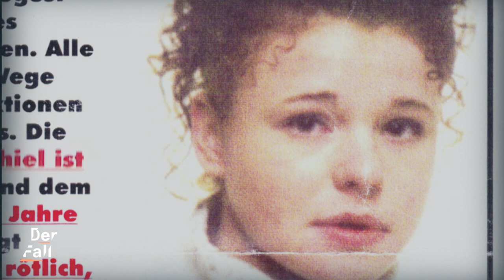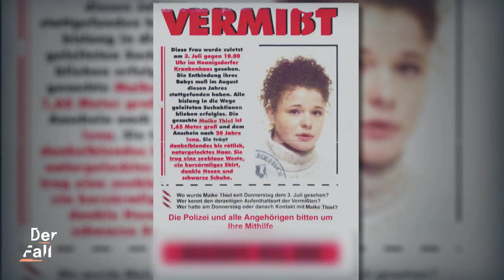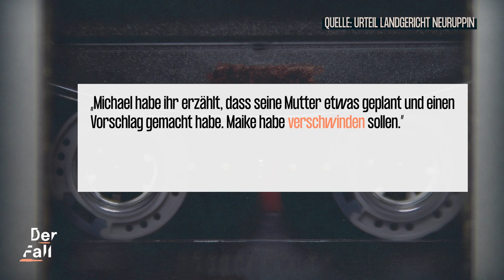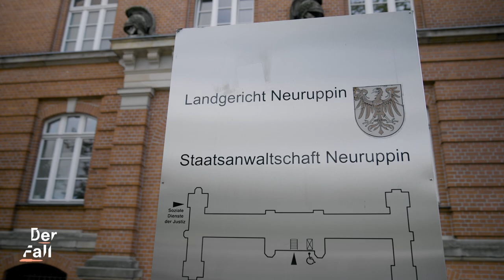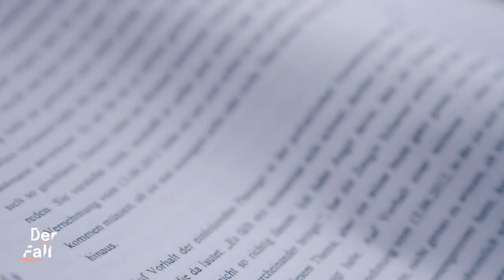Mordprozess ohne Leiche: Wie funktioniert ein Indizienprozess? | Der Fall Maike Thiel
Im Sommer 1997 verschwindet die 17-jährige Maike Thiel. Sie ist im 8. Monat schwanger. Die Ermittlungen der Polizei ziehen sich über fast zwei Jahrzehnte.

Maike Thiels Leiche wird nie gefunden, es gibt keine Tatwaffe, keinen Tatort – und trotzdem verurteilt ein Gericht zwei Menschen zu lebenslanger Haft wegen Mordes und Anstiftung zum Mord. Es ist ein Indizienprozess, denn die Angeklagten schweigen und es gibt nur wenige konkrete Hinweise.

Die alles entscheidende Frage, über die der Richter entscheidet: Lässt sich ein Mord ohne Leiche beweisen? Unser Host und Gerichtsreporter Miguel macht sich auf Spurensuche in einem Indizienprozess.

0:00 Der Fall Maike Thiel
0:56 Wie Maike Thiel verschwand
1:49 Schnell gibt es Verdächtige
3:20 Die Zeuginnen
5:08 Der Prozess gegen Michael S. und seine Mutter
7:35 Die Indizien
8:16 Gibt es noch einen Verdächtigen?
9:16 Wie entscheidet der Richter?
11:17 Das Urteil

Unsere Kolleg:innen von TRU DOKU haben ein Video mit Jessica gemacht, die ihren verschwundenen Bruder sucht

Host: Miguel Helm
Autorin: Raphaela Golling
Kamera: Karim Oeltze von Lobenthal, Florian Vlasek
Schnitt: Ella Funk
Grafik: Pauline Branke
Redaktion funk/ZDF: Leonie Heling, Kyo Mali Jung

Songs im Video:
Apparat - Amos
Apparat - Fiebertraum
BT (Brian Transeau) - Murderer Loose
BT (Brian Transeau) - Prologue Chase
BT (Brian Transeau) - Into the Appartment
BT (Brian Transeau) - Discovering Katherines Body
Stefan Will - Vanishing

Quellen:
Urteil: Landgericht Neuruppin Strafsache Michael S. und Christine S. vom 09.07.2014
ZDFinfo: “Angeklagt! Mord oder Totschlag?”